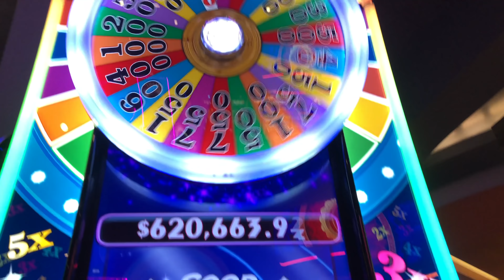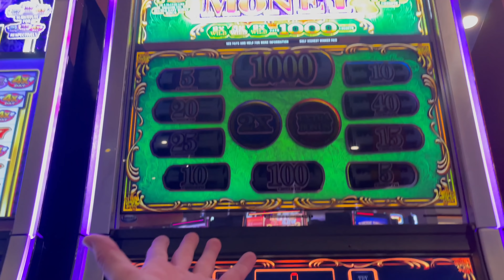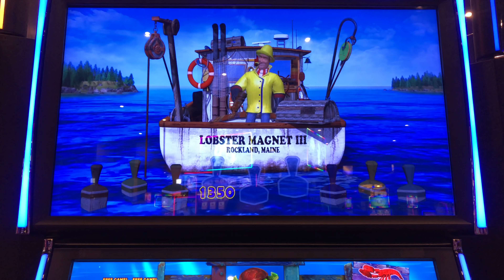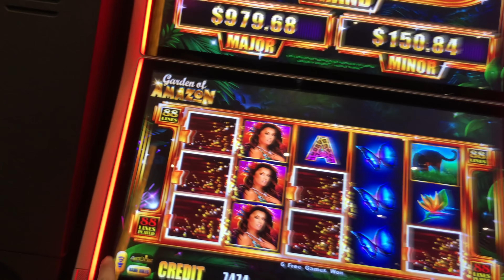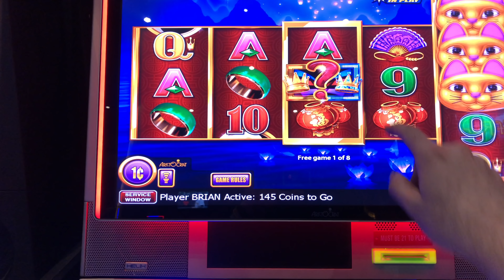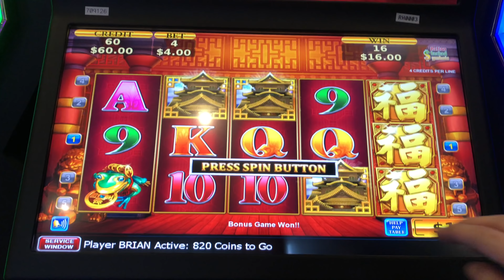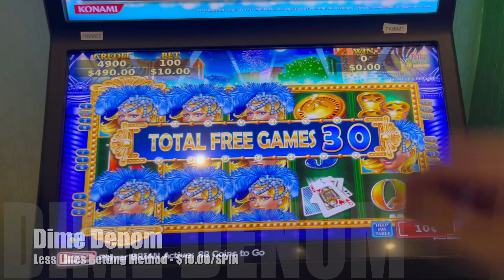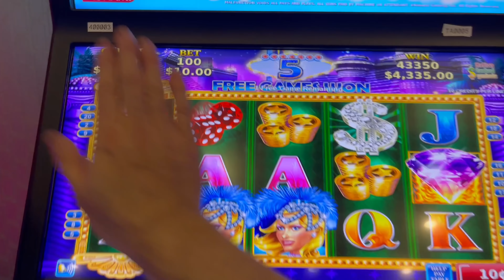Using The LESS LINES BETTING METHOD To Win A 🎰 MASSIVE JACKPOT HAND PAY 🎰 On Sparkling Nightlife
Filmed at Ho Chunk Gaming Black River Falls.

Slot Machines Include: Lucky Larry's Lobstermania 3 and Sparkling Nightlife.

SDGuy1234